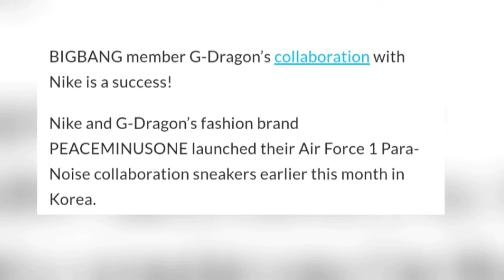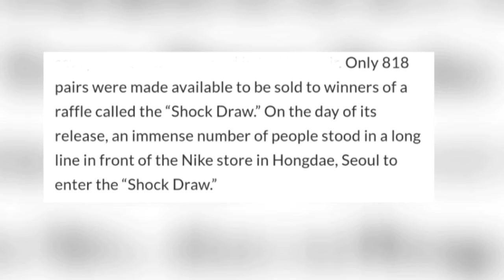G-DRAGON and NIKE's Collab Shoes Resell For 10 Million Won